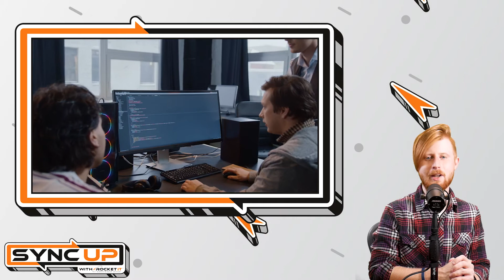Cyber Attack Causes Cream Cheese Shortage | Sync Up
While cream cheese is a staple ingredient in many holiday desserts, good luck making your annual cheesecake as a recent cyber attack has made the product impossible to find. We’ll take a look at the true cause of this massive supply chain issue as we sit down and sync up with Rocket IT’s weekly technology update.

Sync Up With This Week’s Technology News

In this episode, you’ll hear about:
Cyber attack that hit Schreiber Foods
Current cream cheese supply chain issues
Definition of a ransomware attack
Cost and expected downtime of a cyber attack this size
How to protect your organization during its busy seasons